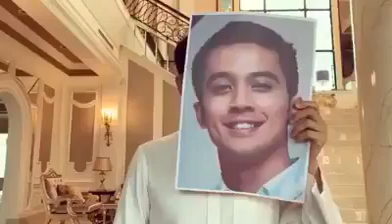Dato Alif Syukri mengamuk sebab ramai yang maki dia punca alif aziz curang